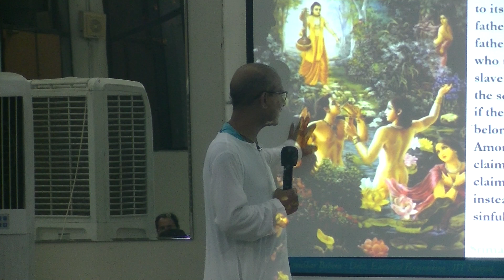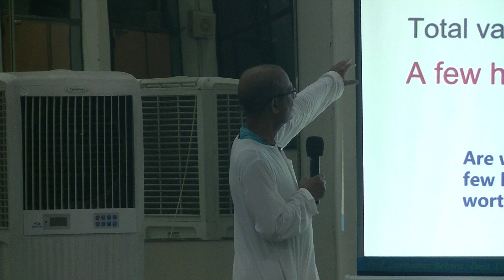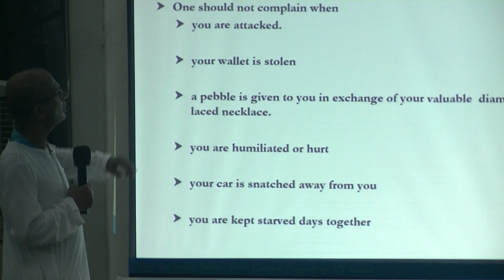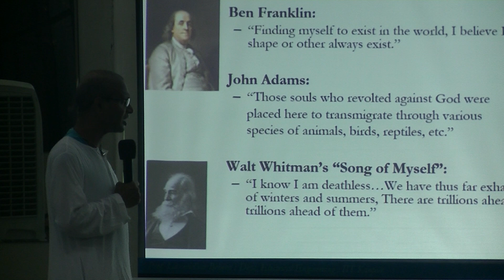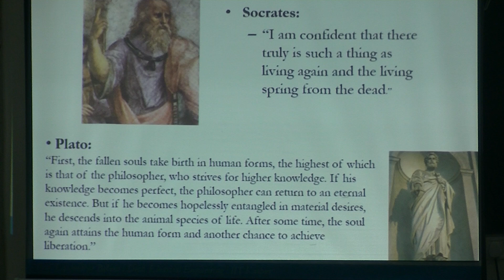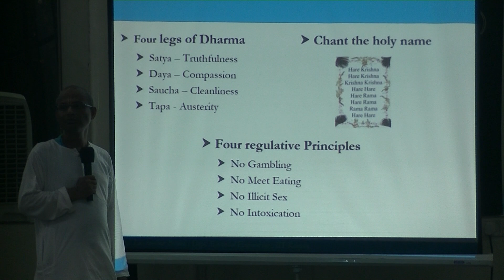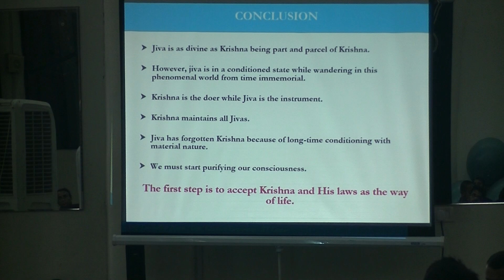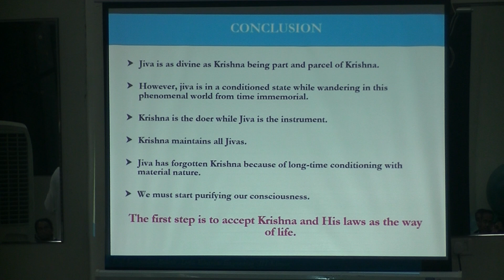BG Series 2017: Lecture 6 || Part 5